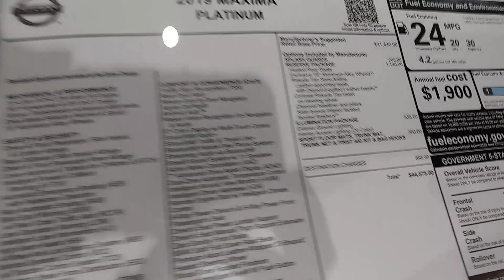2019 Nissan Maxima Platinum@2019 Richmond AutoShow